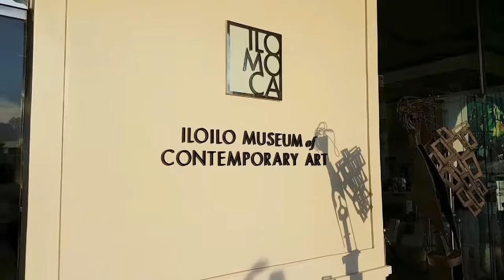ILOMOCA | Iloilo Museum of Contemporary Art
When Megaworld decided to develop the Iloilo Business Park, it drastically changed the landscape of the Western Visayas city. It has become more modern and cosmopolitan.

The developer did not only add commercial spaces for businesses but for the sake of culture as well. The Iloilo Museum of Contemporary Art (ILOMOCA) recently opened at the business park.

It holds a collection of artworks by various Filipino contemporary artists owned by private individuals. The artworks are spread on two floors (second and third) while the ground floor has a gallery for special exhibits and a museum shop.

Photography is prohibited on the second and third floors by request of the owners of the artworks.

ENTRANCE FEE: P100 (regular admissio) and P50 (students)